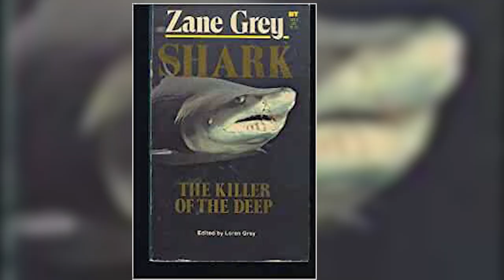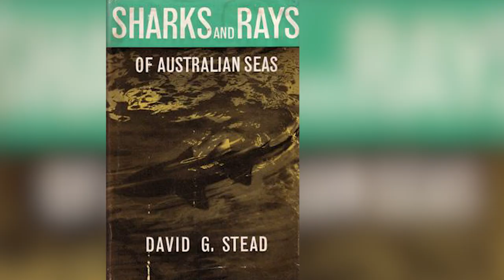10 Sightings of the Megalodon That May Prove It Exists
10 Sightings of the Megalodon That May Prove It Exists

No prehistoric animal is more famous than the megalodon. Debates about its existence in this day and age have been going on for decades. While many experts definitely say that these monsters are long gone, some still fervently believe that they still roam the earth's waters. And that's because of evidence like these.
Number 10. The Google map sighting
Let's start with the most obvious sighting out there. Since its inception, Google maps have captured the most bizarre locations ever. It helps us find strange stuff we never believe exists. One time, it showed a picture of something that supposedly looked like a Kraken. While people were amazed at the possibilities of this animal's existence, they later realized that the image was a rock. There are other cases where there's a discovery on the map, and regardless of how scientists try to explain it, it is far beyond them.
This footage was captured somewhere in the Bahamas. You can see the silhouette of a giant fish. How are we confident that the animal is colossal? We know because the image was taken by satellites orbiting the earth. It takes only a large animal to feature on this footage. Could it be a whale shark? If not, what are the possibilities of it being any other animal? Well, if you look closely, you'd realize that the image is far from the description of a whale shark. It may be premature to declare it as a megalodon, but the chances that this is the case are high.
Number 9. Megalodon Teeth
Have you ever wondered why all beachside souvenir shops sell one of those necklaces with a shark's tooth as a pendant? Neither have I, as I find those too tacky for my taste. But then again, there's a reason why there are a lot of those being sold, and that's not because of some covert black market on shark dentistry. As it turns out, sharks will always have a fresh set of chompers. Their worn-out teeth get completely replaced with new ones every couple of weeks or so. That's the reason why the seafloor is littered with them. The megalodon does the same thing. Now, there has been a lot of controversies involved with found megalodon teeth.
Some of them have been dated to roughly around 10,000 years ago, specifically the ones recovered by the HMS Challenger, which is millions of years after what scientists think the time megalodon went extinct. If the dating is accurate, megalodons have survived to a far later time than previously thought. Now, if scientists made a mistake with their calculations, who's to say that they didn't make a mistake about declaring the megalodon extinct
Number 8. An Unverified Attack
Next up is not with an actual sighting but with the possible outcome of a close encounter with a megalodon. A few years ago, a photo surfaced on the internet showing a beached whale. While seeing a beached whale is already strange in itself, there's something that sets this event apart from the rest. The whale's entire tail is missing, and it looks like it's been bitten off by something large. The most compelling thing about the photo is that you can clearly see bite marks around where the tail should have been.
Now, this is a 70-foot humpback whale, one of the largest animals in the oceans, who could have done such a thing? While it is true that Orcas or killer whales have a habit of hunting and feeding on whales, it isn't known whether they can take on a whale of this size. Plus, experts believe that the tail was shorn off in one bite. The only animal with the size and strength to possibly do this is, you've guessed it, the mighty megalodon.
number 7. The Coast Guard Footage
Aside from sailors, who obviously spend most of their lives at sea, coastguards are the most likely people to spot a meg and finally confirm that they still roam the world's waters. On their rescue helicopters, they would have the perfect vantage point to spot anything lurking below the waves. And in this very controversial footage, they might have accidentally found the presumed extinct giant shark.